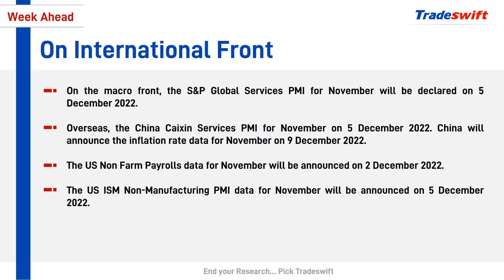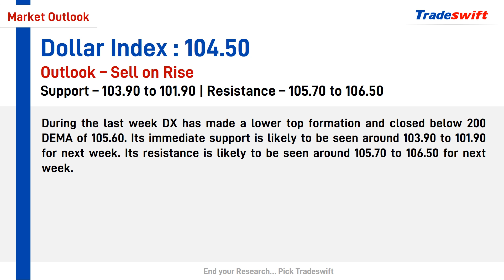Weekly Fundamental & Technical Outlook | 04 Dec - 10 Dec, 2022 | Tradeswift